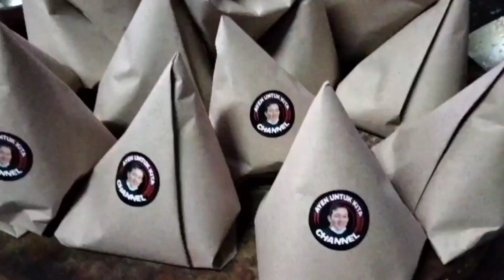BAWA RIDWAN SOLAT JUMAT DAN REUNI KE TEMPAT PERTAMA DIA DI TEMUKAN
Alhamdulillah jumat kali ini saya dan team membawa ridwan sholat jumat dan pergi reuni ketempat pertama dia di temukan

Semoga Tuhan memberkati kita semua amitofo8x

MOHON PERHATIAN !!! (Support & Dukung Saya)

BIODATA SAYA : Perkenalkan Saya Ayen Asli Indonesia Saya Tergerak & Masih Belajar Bersosial Terhadap Orang Orang Yang Kurang Beruntung DI INDONESIA !!!

SAYA MEMPUNYAI YAYASAN BERNAMA :
"Ayen Untuk Kita"

Terima Kasih !!!